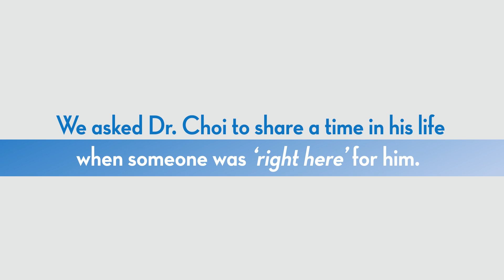I'm Dr. Minsig Choi, and I'm Right Here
Your physicians are there for you, now hear who was there for them. Dr. Minsig Choi talks about the hardships of residency and how with some help he is able to be there for you today!